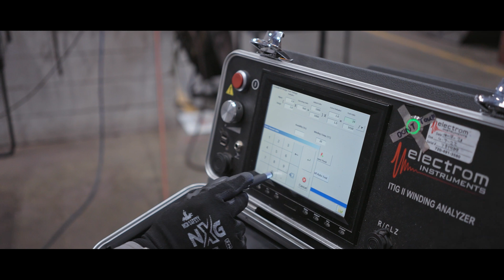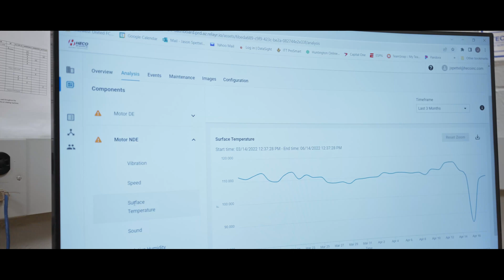HECO, Relayr, and APOLLO Predictive Maintenance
Our IIoT system, APOLLO, along with our partner Relayr, provides a strong predictive maintenance model that improves efficiency and your bottom line.